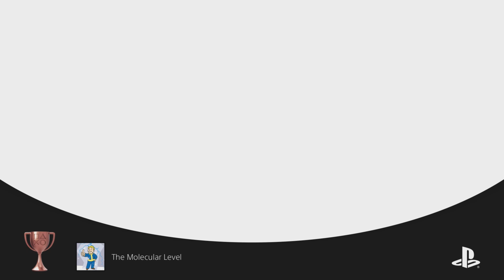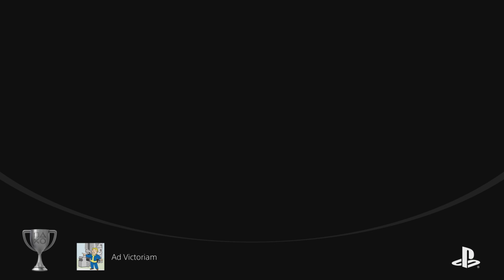Fallout 4 🏆 compilation finale